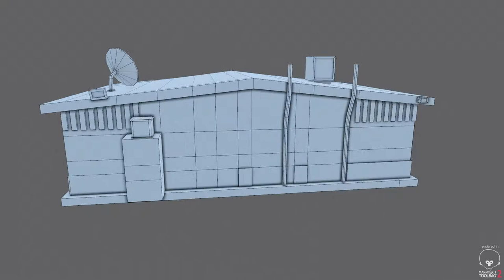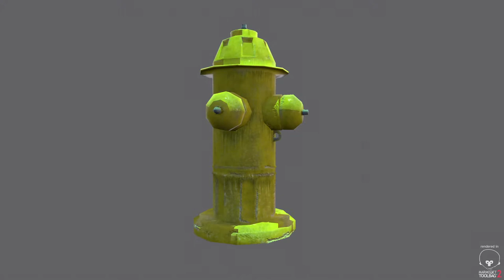Film Reel Andrew Esparza 3D Prop Artist 2015